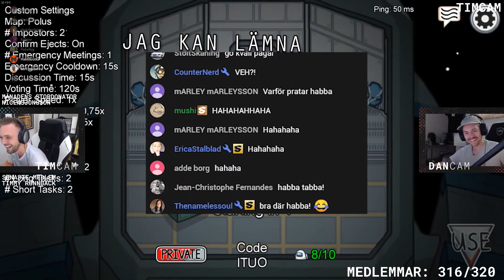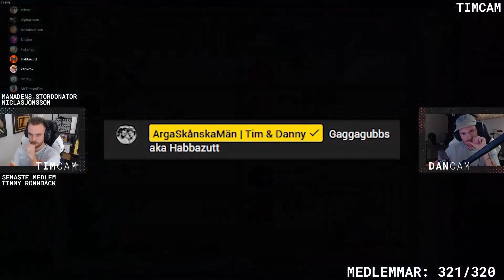BEST OF ARGASKÅNSKAMÄN 2020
Det har blivit dags att summera år 2020 för ArgaSkånskaMän. 99 videor och 90 livestreams blir en del att gå igenom.
I denna video utser vi Årets spel, årets rage, årets skrattattack, den stunden som innehöll mest frustration, vilka våra favoritstunder är och sen riktar vi ett stort tack till er som tittar, stöttar, våra vänner som står ut med att spela med oss och vi tackar även alla våra samarbetspartners under året. Framförallt Xtrfy, Philips OneBlade, Blue och många fler. Tack!

För 49kr/mån kan du bli medlem på kanalen och få tillgång till exklusiva textkanaler på Discord med mera: